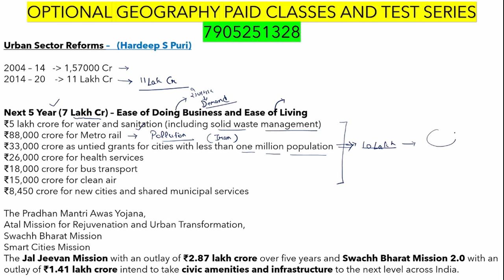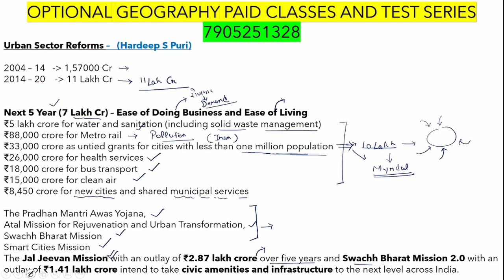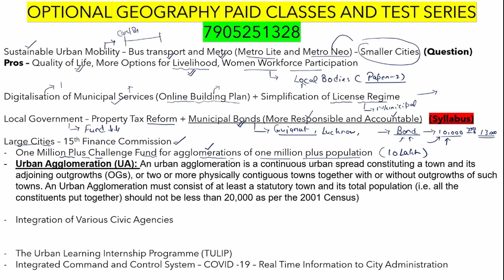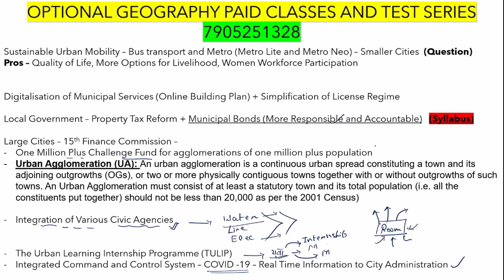Urban Development Of India | Settlement Geography | Indian Geography (Paper 2)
Urban Development Of India
Settlement Geography
Urban Geography
Indian Geography (Paper 2)